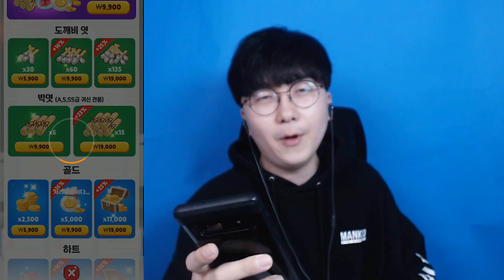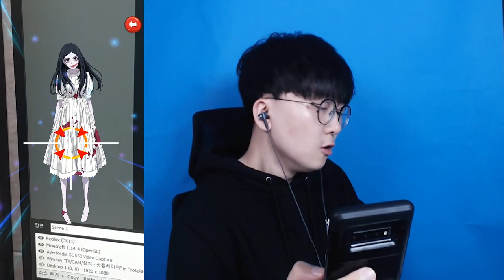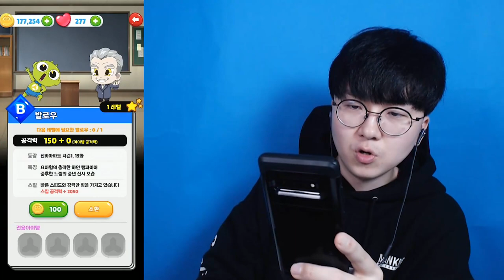이안이로 뱀파이어 사냥 나섭니다 니들 다 일루와! [ 신비아파트 고스트헌터 ] l 휴지(HueZ)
흠 요번 업데이트는.

1. 빠놀이(등수놀이) X
2. 욕설 X
3. 상대방 까내리기. 기분 상하게 하는 말들 X
4. 친목질 X - ex) 댓글로 서로 대화, 개인정보 및 신상 물어보기 등등